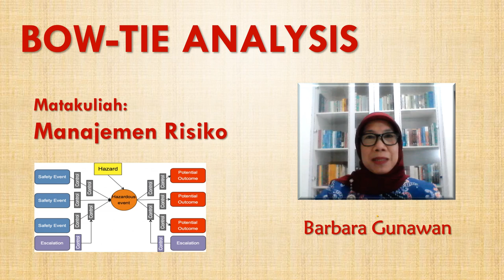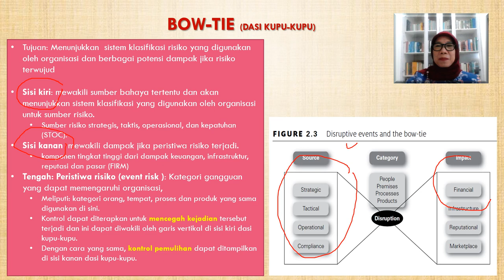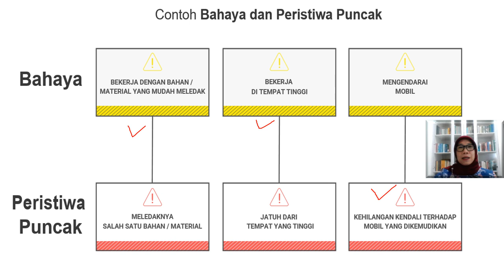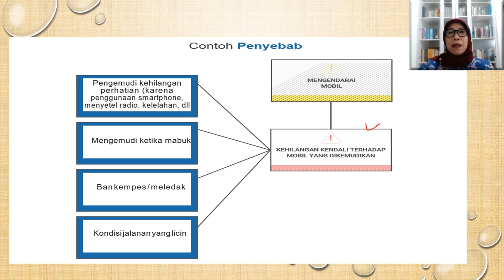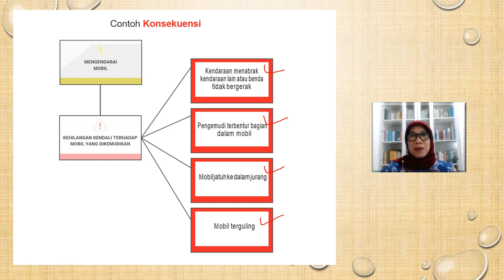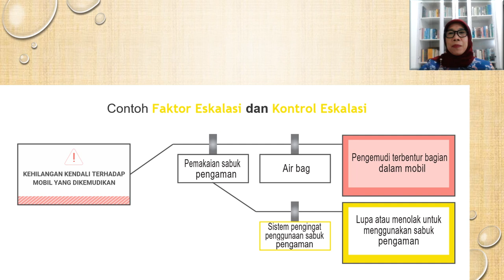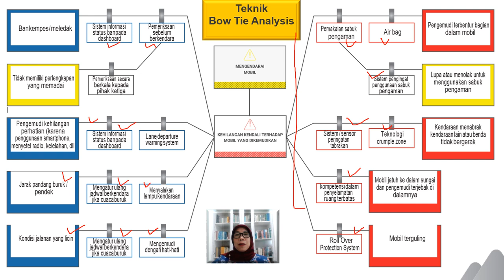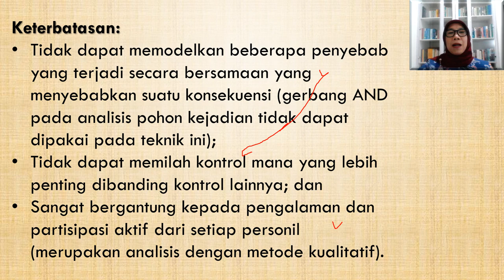Dampak Risiko pada Organisasi BAGIAN 2 Bow Tie Analysis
Videolearning Matakuliah Manajemen Risiko
Dosen: Barbara Gunawan
Program Studi Akuntansi